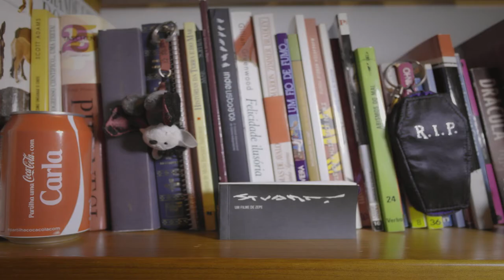[UNBOXING] NERD COMBO DE DEZEMBRO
⚠ [Criação] Neste Natal ofereci uma prenda a mim mesma, uma Surprise Box do site português Nerd Combo Se ainda não tens não sabes o que perdes!

🎧  Música de Twin Musicom - “Hip Hop Christmas”

🎥  Filmado com uma Samsung NX1100
🎬  Por Carla Souto